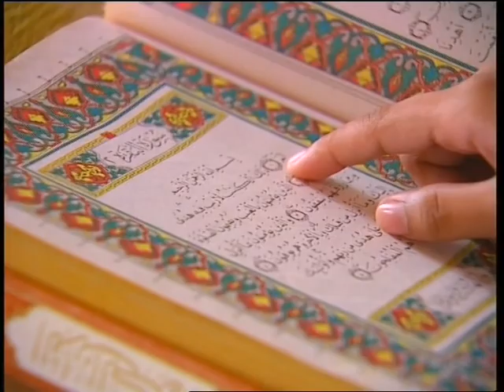PERWAKILAN Amman in Jordan TV - Part 2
PERWAKILAN Amman in Peoples and Heritage Program, aired by Jordan TV.